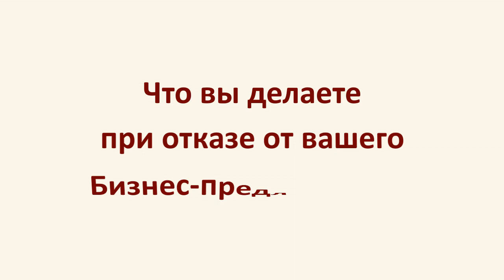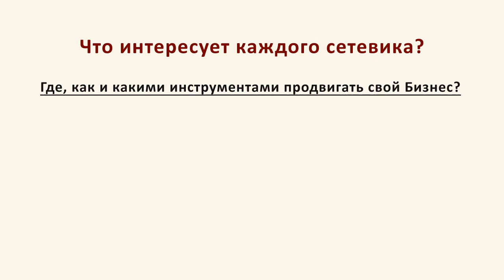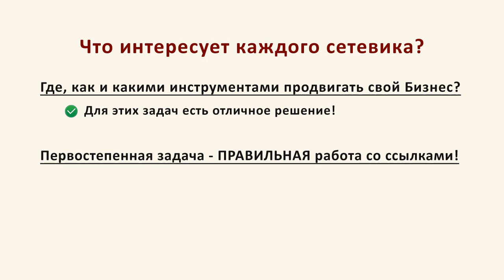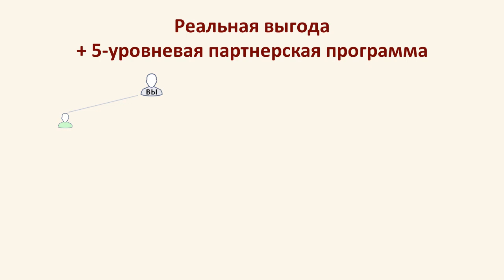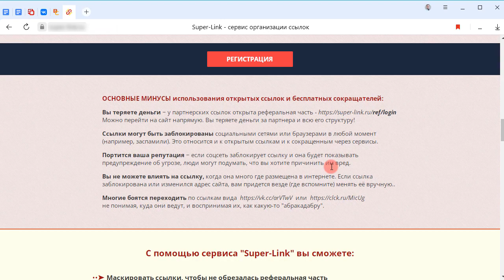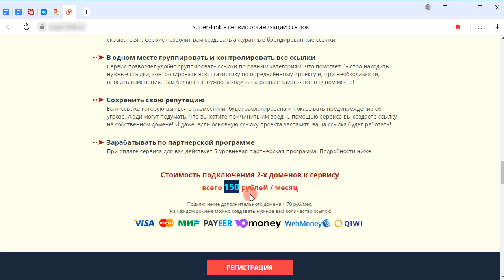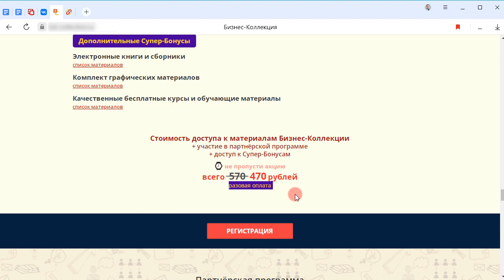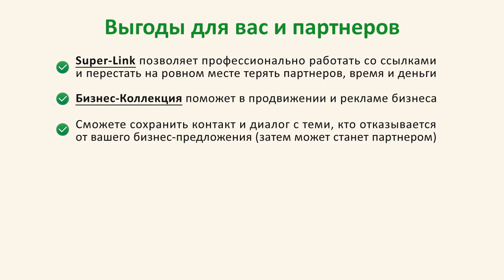сетевоймаркетинг VVVV Как зарабатывать в любом сетевом бизнесе при отказах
Приглашаю партнеров в первую линию,
гарантирую своим партнерам полную поддержку и информационное сопровождение.
Отвечу на Ваши вопросы:
✔ Skype:zadiraka1960
В сетевом маркетинге приходится сталкиваться с отказами от вашего основного предложения. В таких случаях есть два варианта:
1) Расстаться  и остаться ни с чем ...
2) Предложить человеку пользу для развития его бизнеса. При этом, вы дополнительно зарабатываете и сохраняете повод для дальнейшего общения (он может станет партнером позже). Используйте предложенные сервисы и зарабатывайте при отказах
Отказы в MLM - это неизбежно.
Причины отказов в сетевом маркетинге бывают разными. Работа с возражениями само собой, но нужно предложить человеку пользу и возможность заработать в сетевом маркетинге дополнительные деньги.
Всех, кто ведет онлайн бизнес в интернете интересуют вопросы как раскрутить онлайн бизнес, какие использовать сервисы и сайты для продвижения, как сделать раскрутку, продвижение сайта и т.д.
Также многие хотят знать как зарабатывать деньги в интернете и ищут различные реальные способы заработка в интернете. Выгодная 5-уровневая партнерская программа поможет вам заработать деньги в интернете параллельно с вашим основным бизнесом!
Все это вы узнаете на нашем тренажоре "Мастер диалога".